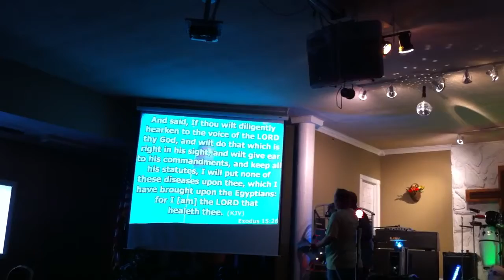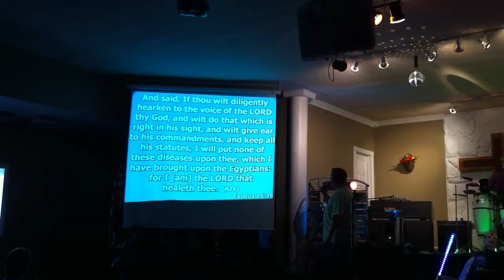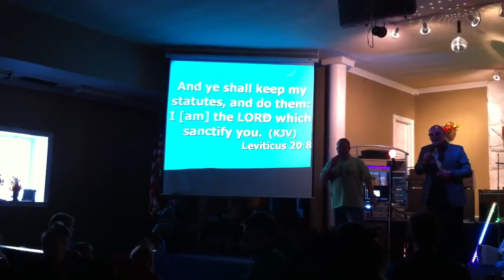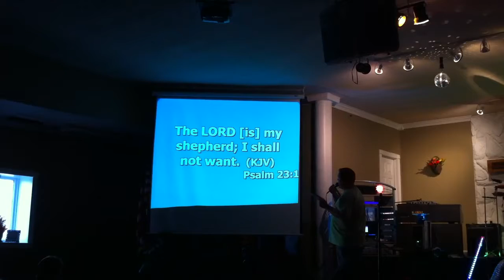I-AM Phone Lesson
Super Sunday Lesson from 09-23-12